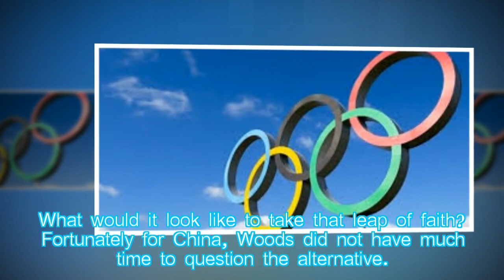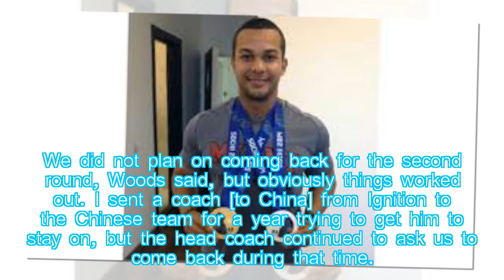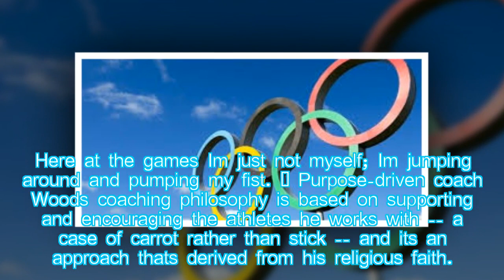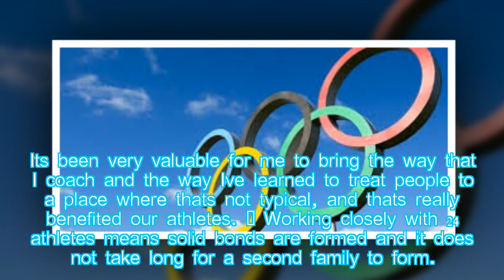Dustin Woods: The US coach inspiring China's speed skaters in Pyeongchang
Hot News: If you dream of going to the Olympics, you'll quickly learn there's no comfort zone.

That was certainly the case for Dustin Woods and his wife Allyse in 2011 when faced with the opportunity to pack their bags and train Chinese athletes in Beijing.
Any violation of policy, community guidelines, copyright law or b